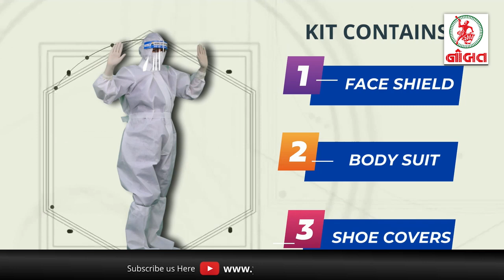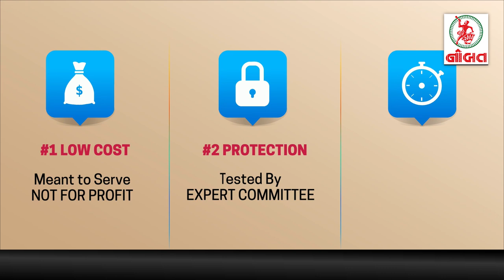જામનગર ની જી. જી. હોસ્પિટલનાં ડોક્ટરો ની ટીમે તૈયાર કરી પીપીઇ કીટ 'કવચ'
Video Source :- G.G Hospital Jamnagar